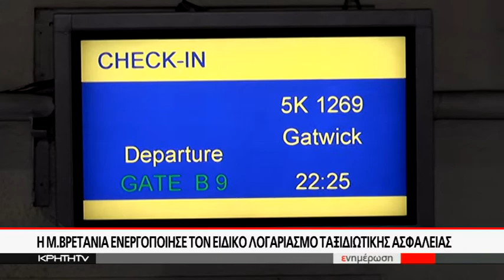Ομαλά και χωρίς προβλήματα οι αναχωρήσεις Βρετανών "εγκλωβισμένων"